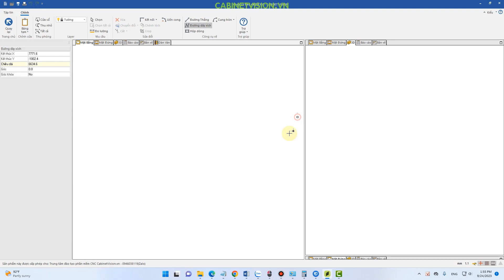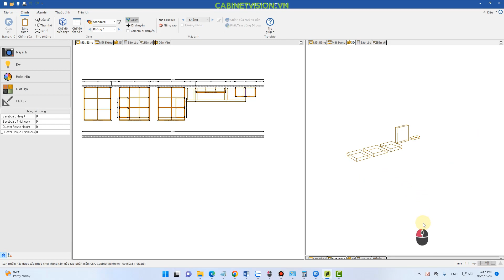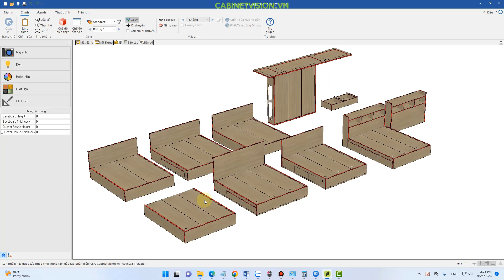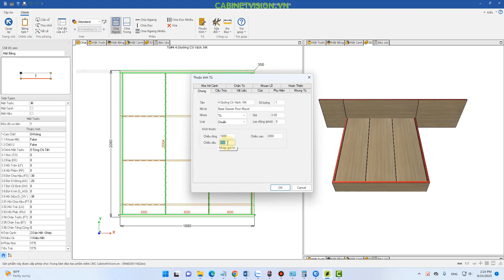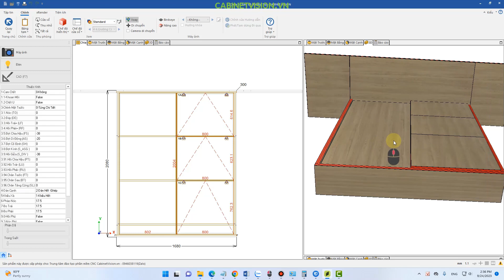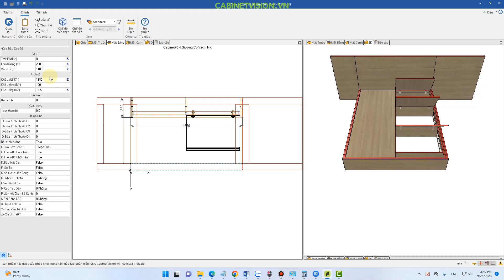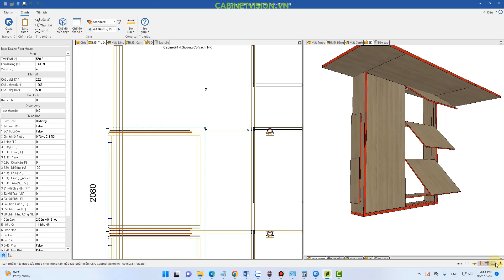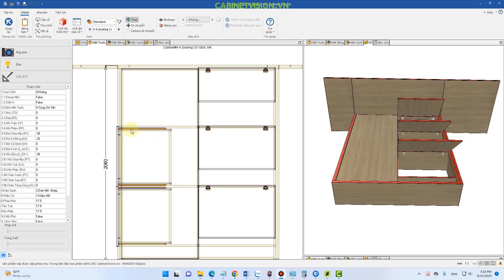CV28 VẼ GIƯỜNG VÀ SỬ DỤNG THƯ VIỆN GIƯỜNG - CABINET VISION 2023